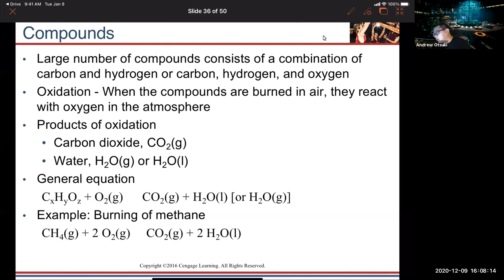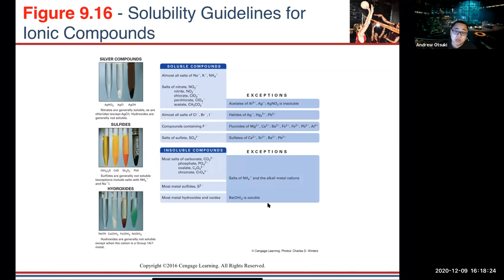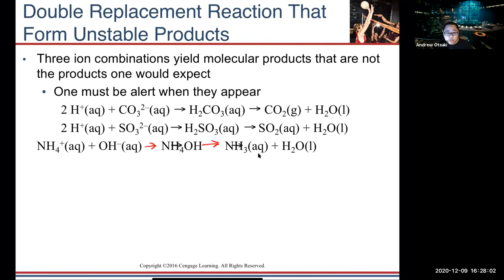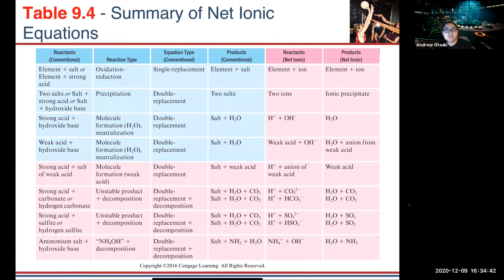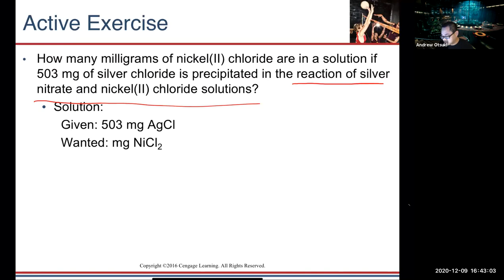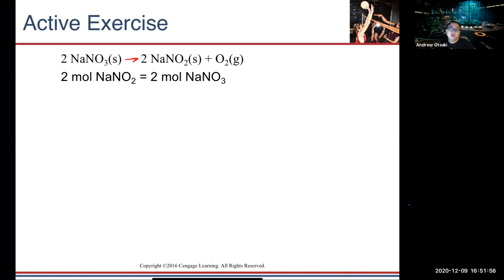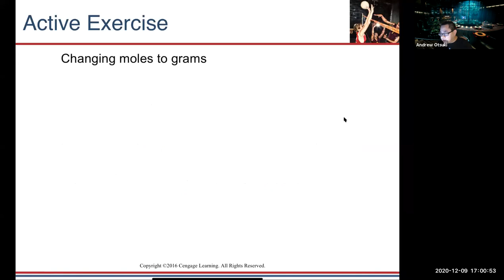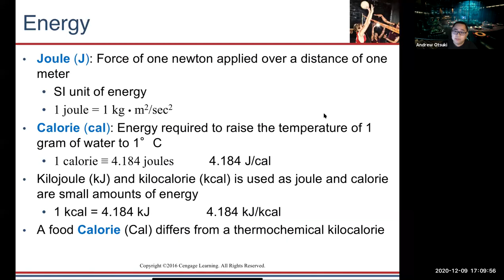UC Davis WLD 041 C Fall 2020 Lecture 19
The last lecture of Fall 2020! Here, we finish our discussion about net ionic equations and discuss limiting reactants and stoichiometry in Chapter 10.